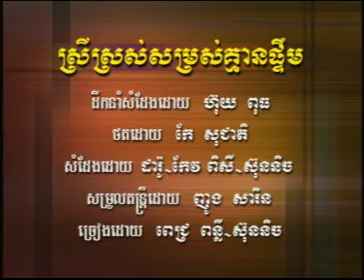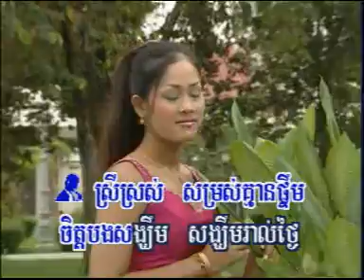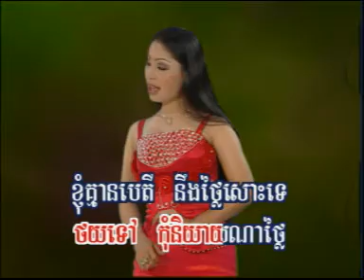03 Srey Sros Somros Khmean Ptem